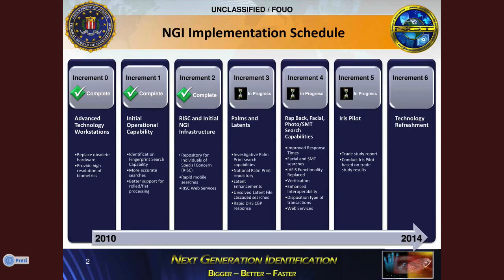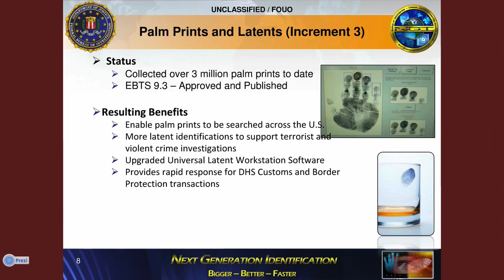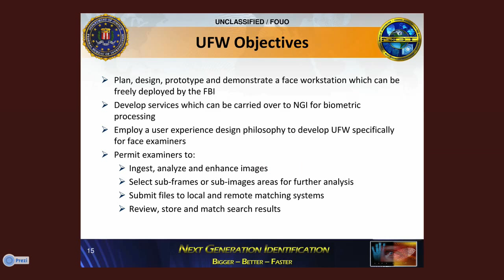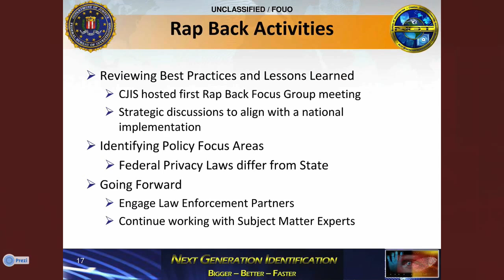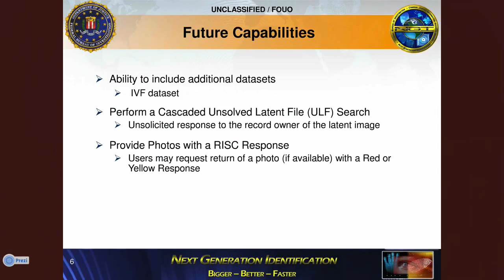FBI Next Generation Identification Overview Presentation